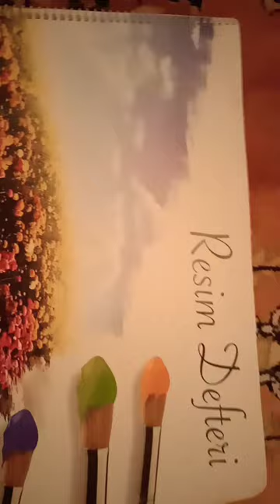Yeni resim defterimde çizimler👌